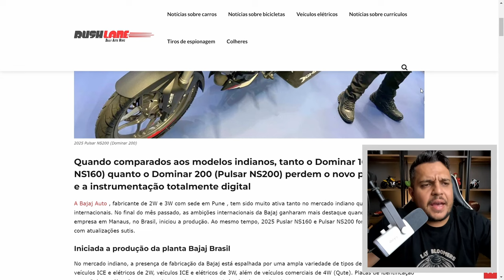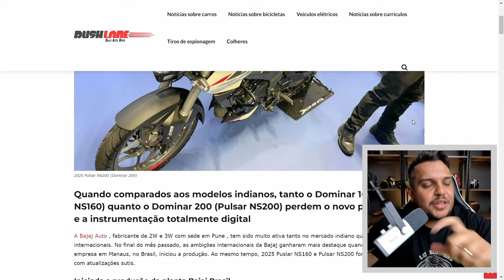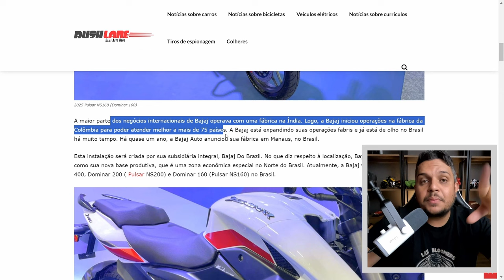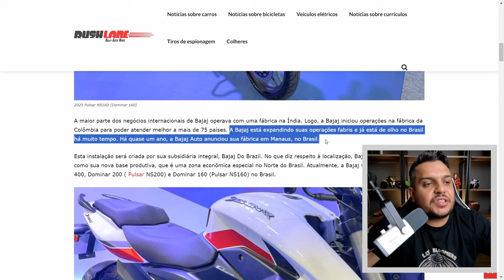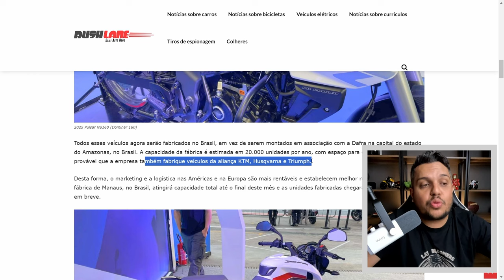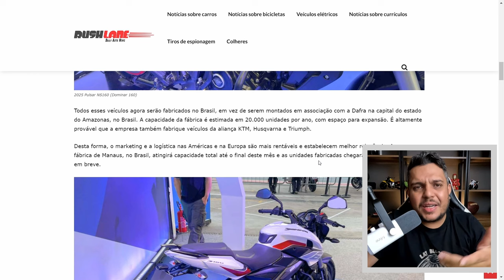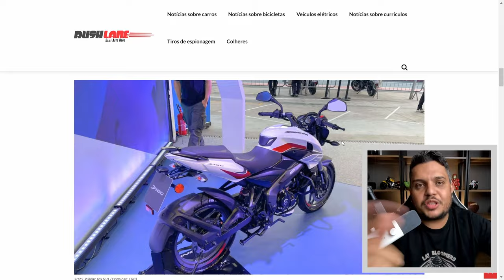🚨INFO da BAJAJ CONFIRMADAS - D200 e D160 2025 + FABRICA JÁ OPERANTE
✅Haya Creations✅
Film Maker
✅Vulcan Radical Store✅
Endereçõ: Rua Marquês do Herval, 95 - Centro
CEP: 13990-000